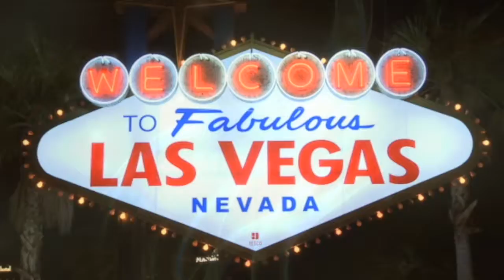Phillip and Cheryl